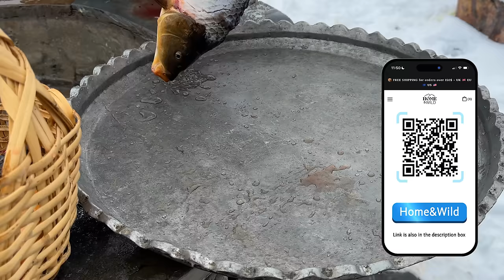Caught And Cooked Trout Inside Logs! Life In The Distant Snowy Mountains